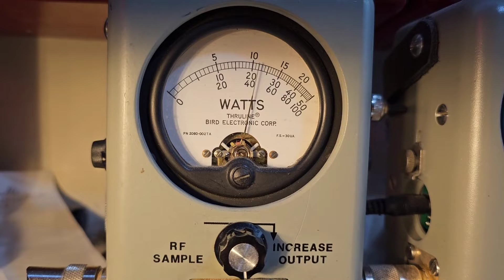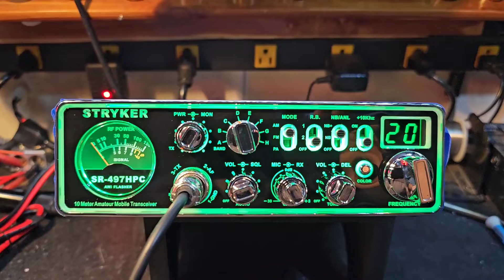Stryker SR-497hpc V2 tune up report for Matt in TX from truckscbsales.com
Buy your Stryker SR-497HPC V2 here today!